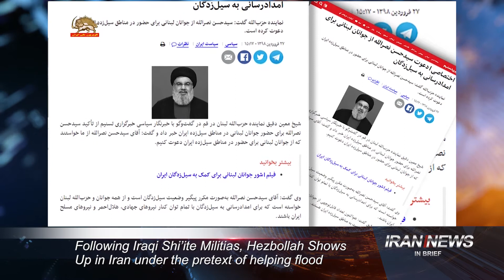Iran news in brief, April 18, 2019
1- x-general Says IRGC Was in Bosnia Disguised as Aid Workers

The Iranian Regime’s Islamic Revolutionary Guard Corps on April 17 denied the veracity of remarks by one of its former generals who has claimed to have worn Iran's Red Crescent Society's uniform for "military purposes" during the civil war in Bosnia.

Saeed Qassemi, a retired IRGC general, maintained on April 14 that he had visited Bosnia in the 1990s to train Bosnian Muslim fighters against the Serbs while wearing the Iranian Red Crescent uniform.

Qassemi's remarks come just days after the U.S. State Department listed the IRGC as a "Foreign Terrorist Organization," accusing it of supporting militant groups around the world.

2- Following Iraqi Shi’ite Militias, Hezbollah Shows Up in Iran under the pretext of helping flood victims

The representative of the Lebanese Hezbollah in Iran says a significant number of young Lebanese are currently in Iran, helping relief operations for the flood-stricken people.

Critics charge that the real reason for the presence of loyal foreign militias, under the cover of flood relief, is to prevent protests by Iran’s flood-stricken population.

Last week there were protests in the oil-rich Khuzestan province, with a large crowd marching down the streets of the provincial capital Ahvaz.

3- Pompeo: Trump 'Will Continue to Ratchet Up Pressure' on Iran

On Wednesday, U.S. Secretary of State Mike Pompeo told a U.S. Senate committee:  "I can assure the rest of the world that President Trump will continue to ratchet up the pressure on the Islamic Republic of Iran so that their behavior will change,".

 Senator Ted Cruz and some other Republican members of the Foreign Relations Committee urged Pompeo not to continue the oil waivers when a deadline comes up next month, saying Iran's exports are generating billions of dollars in revenues for its government.

4- Iran: Protest by plundered investors of Caspian financial institute

The protesters were heard chanting: “Caspian is robbing our money, and the government is defending it”, “We will remain here until our money is returned”.

5- Child Abuse Rises 10 Per Cent In One Year In North Khorasan Province

In an interview with the state-run ISNA news agency, Ali Akbar Sahranavard, the social deputy of the General Welfare Department of North Khorasan Province, announced, “Child abuse in March 2018- March 2019, has targeted kids between 5 and 11 years old, showing a 10 per cent increase compared to the previous year. Girl children made up the majority of victims of child abuse.”

The Child Protection bill is still in a state of limbo after ten years, being passed back and forth between the parliament and the Guardians Council. Meanwhile, over the past ten years, many children have been abused through rape, physical abuse and harassment.

6- Iranian Female Fighter Cancels Return Home After Arrest Warrant Issued

The first Iranian woman to contest an official boxing bout has cancelled plans to return home after an arrest warrant was issued for her in Tehran, her representative said on Wednesday as Iranian authorities issued a denial.

Sadaf Khadem beat a French boxer, Anne Chauvin, in the bout, which took place in western France on Saturday.

Her representative, Clara Dallay, told Reuters that authorities had issued arrest warrants against her and fight organizer Mahyar Monshipour.